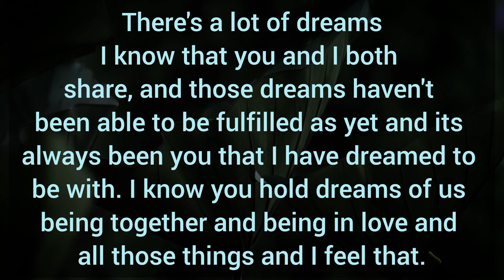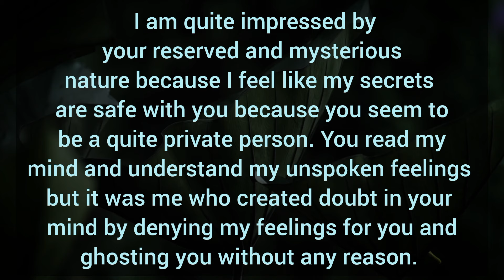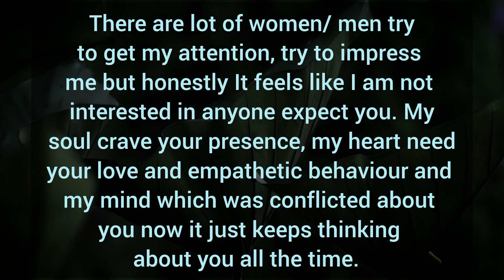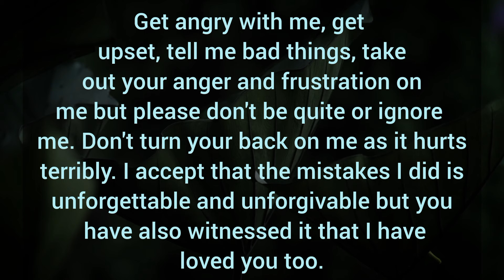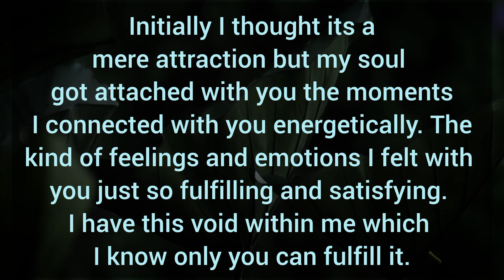There are lot of women/men try to get my attention, try to impress me. I am not interested in anyone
There are lot of women/men try to get my attention, try to impress me. I am not interested in anyone.  Dm Thoughts To Df 💌 Today.

Related Queries-

divine masculine
dm to df
divine masculine
dm df
dm tarot
twin flames
twin flames
twin flame reading
divine feminine
divine masculine
tarot reading
partner current energy
current feelings
Collective Reading